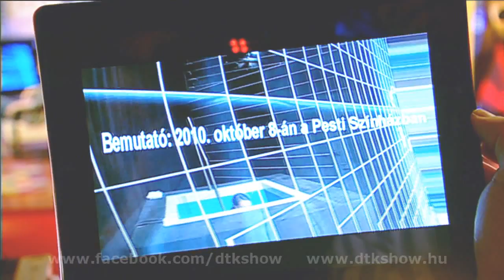Eszenyi Enikő virágevő balesete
Adásban hallhattátok a művésznő "álkapocskiakadós" balesetét, most elmeséli, hogyan "gyulladt fel a szája" egy virágcsokortól.